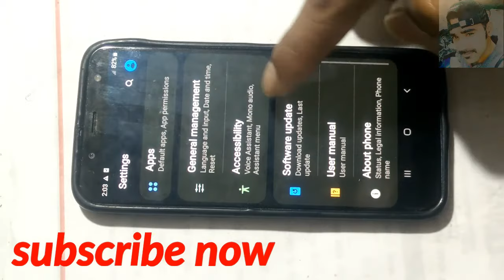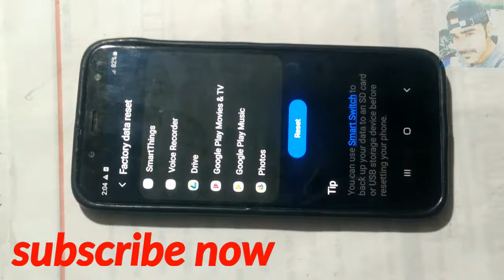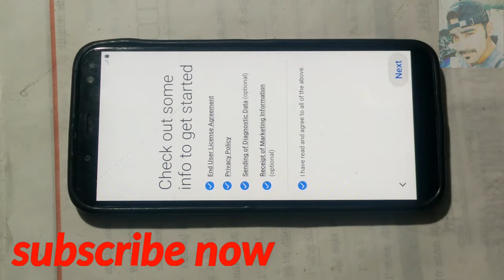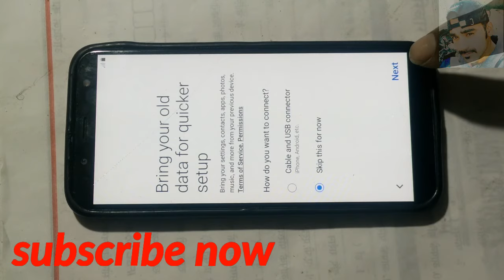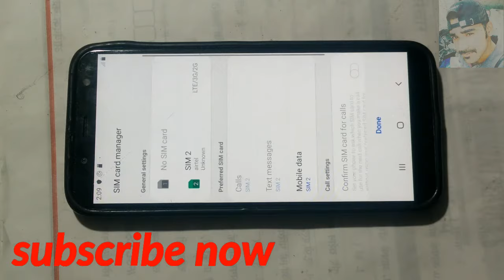j6 Reset kaise kare